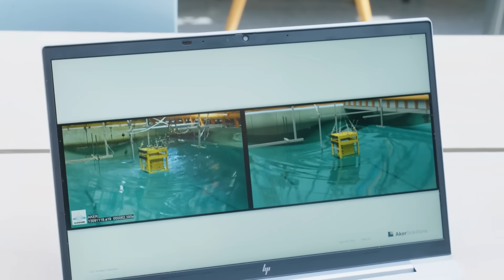Engineering Hero: Under the Sea — Simulating Sustainable Energy Solutions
In this fifth installment of Engineering Heroes, sponsored by Wind River, we’d like to introduce you to Anton Riström, a Department Manager at Aker Solutions, an engineering company that focuses on building infrastructure for renewable energy solutions.

With the ever-present and growing threat of climate change, sustainability is a hot button topic and has been for years now — but advancements in technological capabilities are allowing innovators to finding more and more creative sustainable energy solutions. One such method you may not be familiar with is subsea compression, which is a way to draw naturally occurring gas out from the seabed.

Compressors are placed on the ocean floor to increase pressure, which compromises the gas to allow it to flow up into pipes with less resistance. This compression process ends up generating a lot of heat, so the gas also needs to be passed through building-sized cooling chambers, and as I’m sure you can imagine, it would be difficult to develop and test such a large system at the bottom of the ocean.

Luckily, we have people like Anton Riström, an expert in using computational fluid dynamics in simulation technologies that helped greatly in projects like the 2015 Åsgard Subsea Compression Project, where he and a team at Aker Solutions used that tech to develop digital twins of 17-meter-tall cooling chambers.